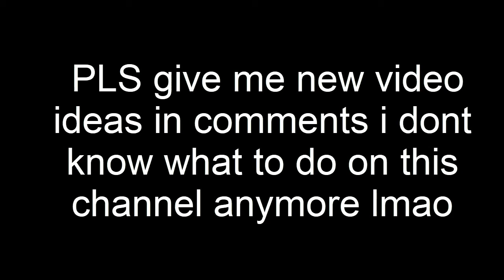pls watch i need views lmao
seriously give me ideas for gods sake.